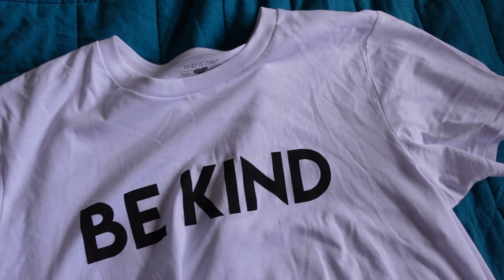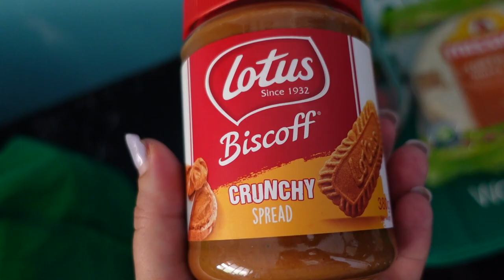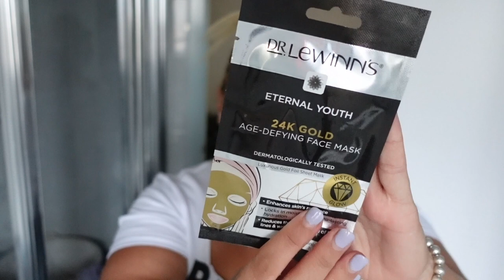DIY - Painting my old sneakers! | Stanzie Star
In this vlog I paint a pair of sneakers, I do a little DIY and a face mask!

I hope you enjoyed the video! Much love to all xx.